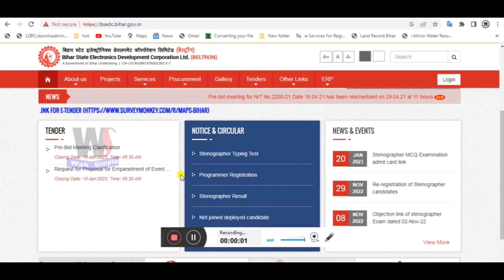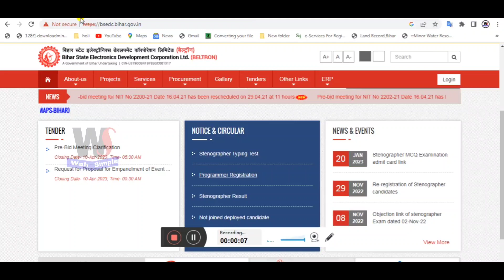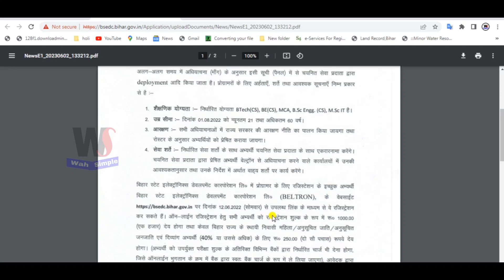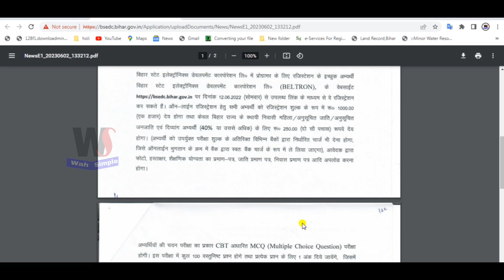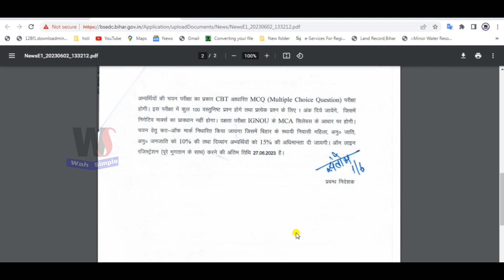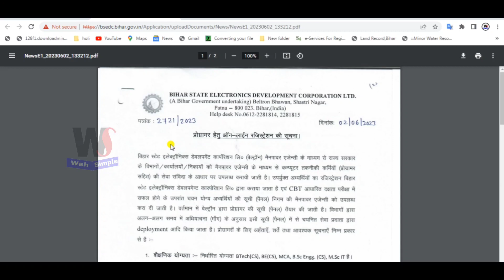beltron bharti notification सरकारी कार्यालय में होगी बहाली आ गया नोटिफिकेशन ऐसे की ऑनलाइन